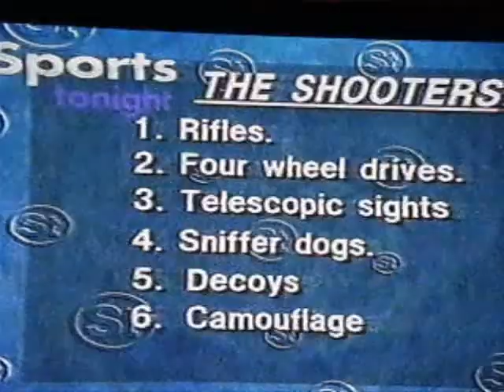Full Frontal, Eric Bana as Tim Webster on Sports Tonight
Taken from 90's Australian Comedy show 'Full Frontal.' Eric Bana impersonates Sports Tonight presenter Tim Webster. Takes the piss outta the hunters, ha ha.